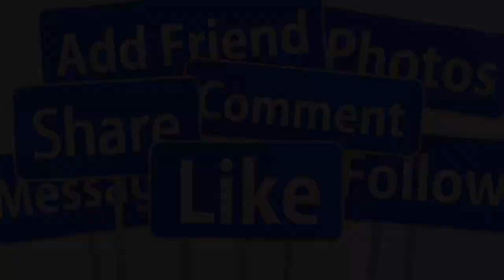💕TIN MỚI : NS LINH TÂM CẨM THU TÁI HÔN SAU 15 NĂM TAN VỠ SAO VIỆT CHÚC MỪNG